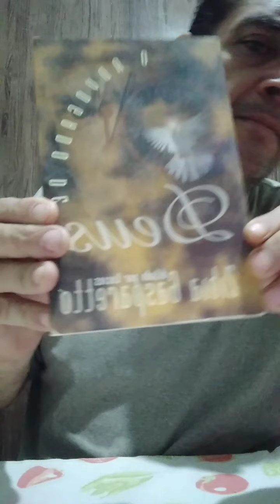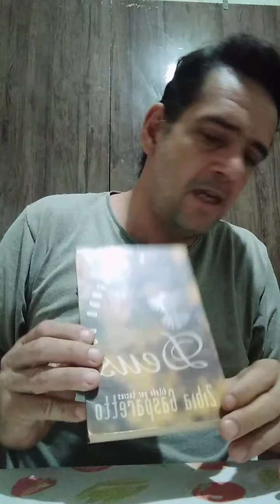Domingo noite de axé, para uma semana de bênçãos.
Sempre podemos ajudar de alguma forma...
Paz amor e luz pra todos!